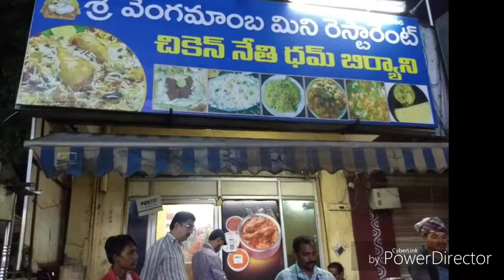Egg Bhurji - Indian Dhaba Style at Guntur !!!!!